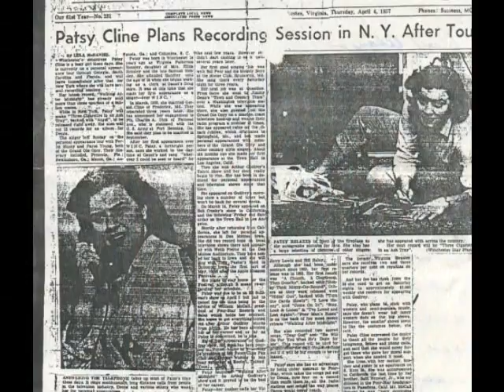Patsy Cline - The Heart You Break May Be Your Own